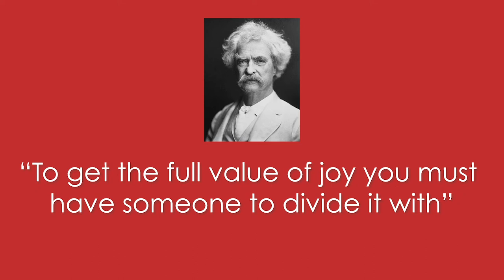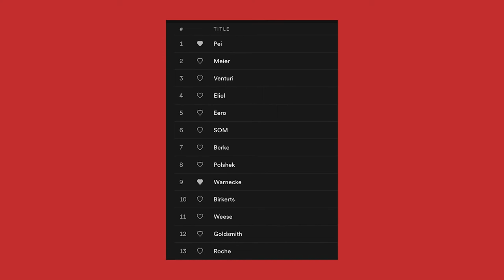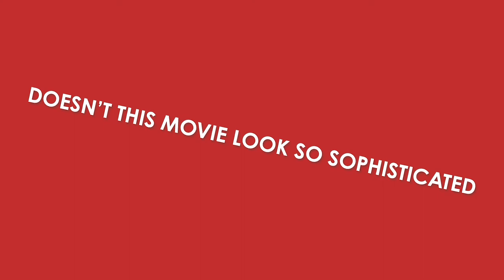Columbus (2017) | A Calming Masterpiece